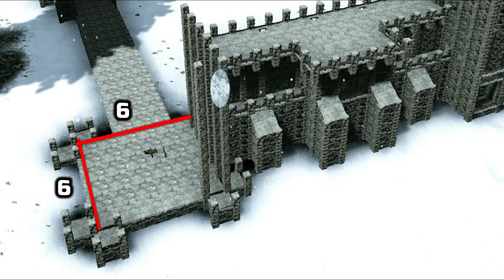Ark: How to build a castle - Massive Medieval Castle Walls (Speed Build)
NITRADO offers reliable, stable Servers for Console and PC gaming.
This is a new Castle wall base design for the Snow Biome Castle and Village series.
The castle walls are a Medieval-stylee design, they have two levels of crenellated battlements, huge defensive towers at each corner and massive gatehouses. Some parts of the walls have roofs for defence against projectiles.

I covered this area in my Ark Valguero Building Locations video, I built the Kibble Farm Treehouse on the Redwood at the centre of the base.

In this tutorial, there are a lot of Ark building ideas and building tips that can be used on your own base designs.
This base was built with clip active, no mods were used so it can be built on Unofficial Ark Survival Evolved Xbox One, PS4 and PC servers.

Music
Music from Ark Survival Evolved in-game Soundtrack